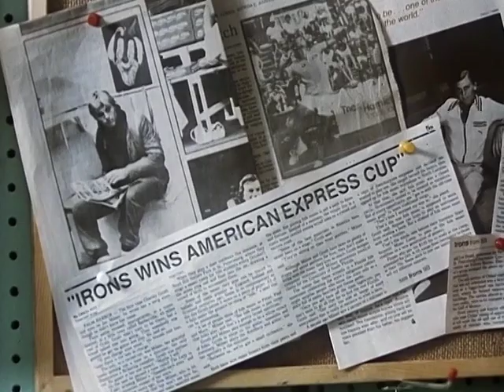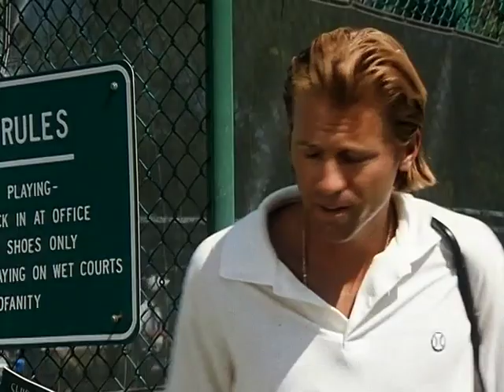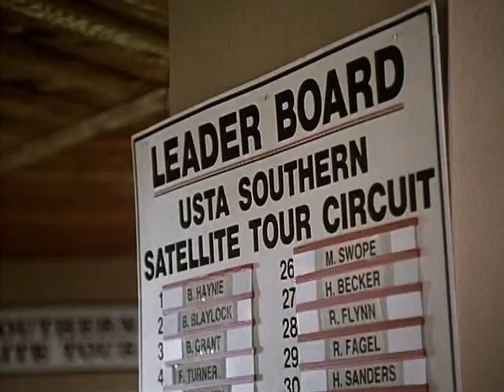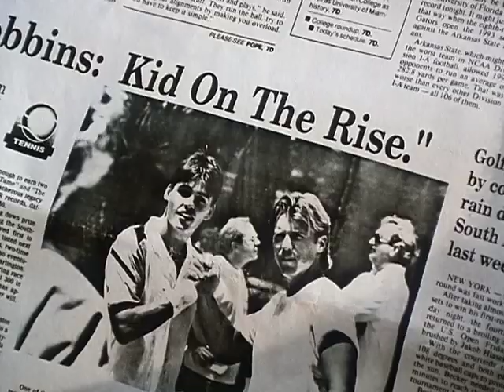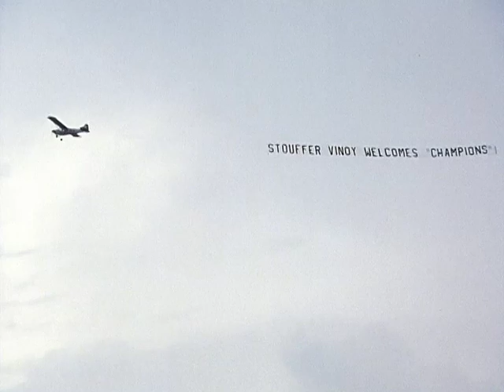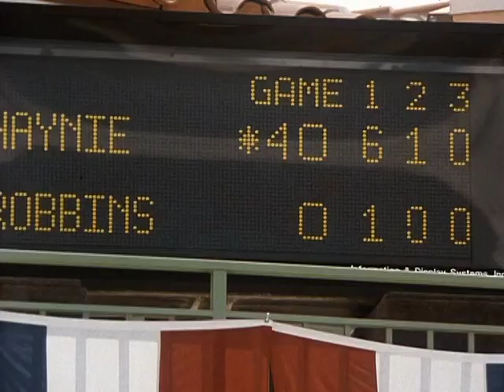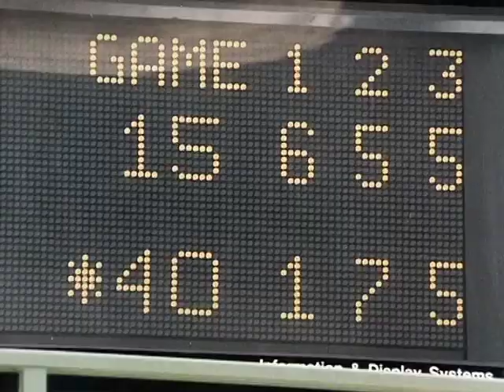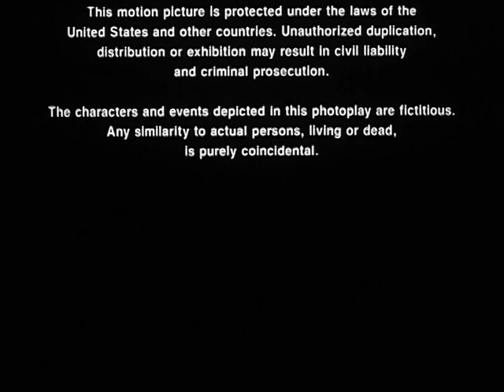Tie Break - Geld oder Karriere (1995) Stream - Komplette Komödie - Film in voller Länge auf Deutsch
Regie: Lee H. Katzin
Cast: Vincent Van Patten, Rae Dawn Chong, Martin Sheen, Valerie Perrine
Original-Titel: The Break
Jahr: 1995